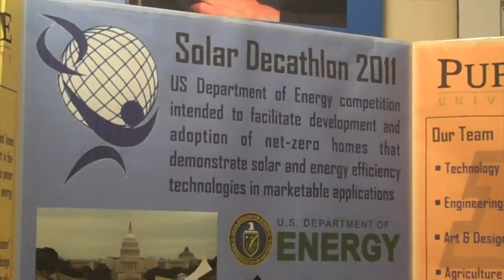Purdue University 2011 Solar Decathlon Team Update (Sep 2010) (This video contains out-of-date info)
(Purdue University's College of Technology, one of the 10 academic colleges here, transformed into the Purdue Polytechnic Institute in May 2015. Some of the information presented in this video is likely to be out of date. For current information about Purdue Polytechnic, please Purdue University will be one of 20 teams competing in the U.S. Department of Energy Solar Decathlon, which will be held on the National Mall in Washington, D.C., in the fall of 2011. This video checks in on the team's status at the start of the fall 2010 semester. Students and faculty at Purdue's College of Technology are providing leadership for the project, with key contributions being made by faculty and students from the College of Liberal Arts, the College of Engineering, and the College of Agriculture.